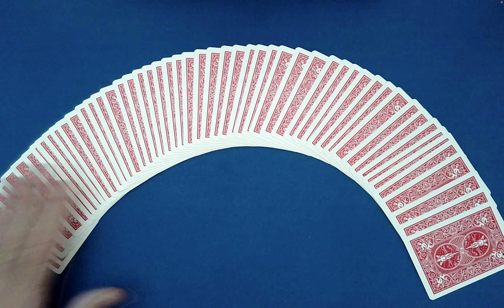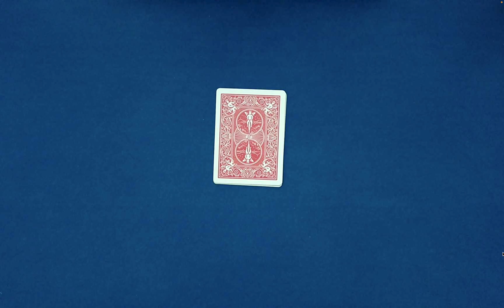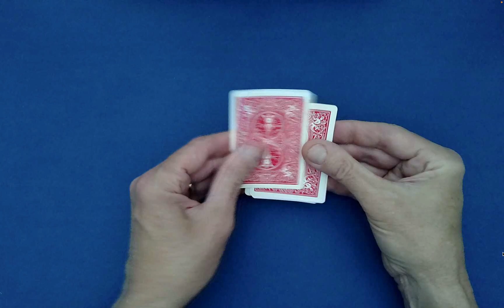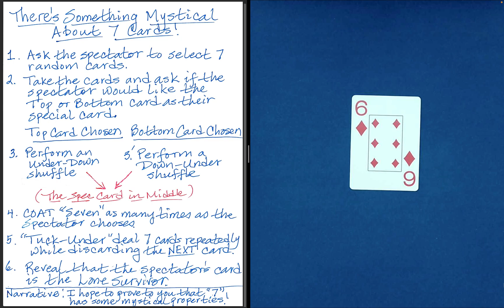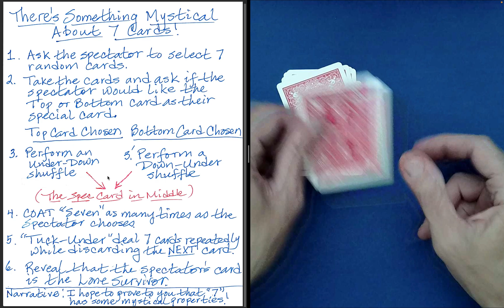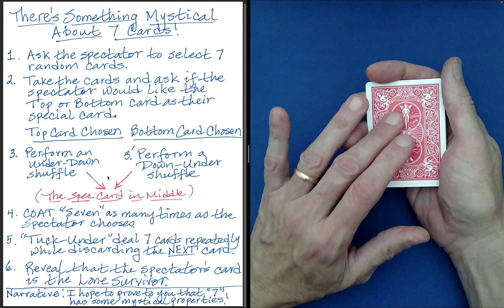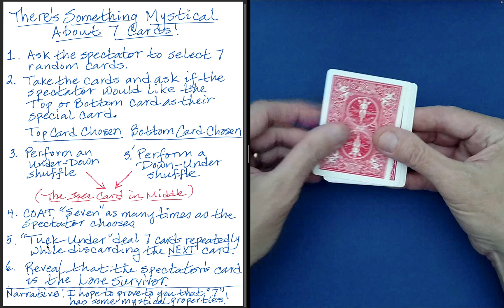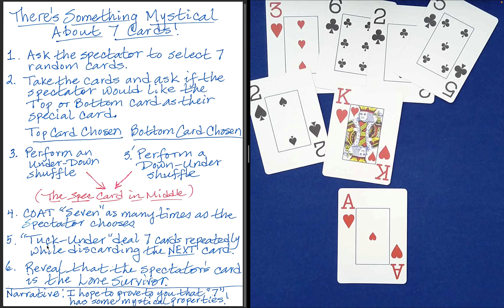"IMPOSSIBLE" Card Trick ANYONE Can Perform! (Math Card Magic 💎)